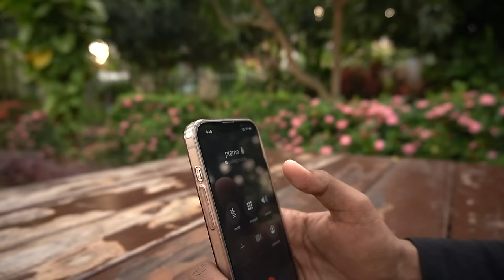Saaz | Prabhash Joshi | Official Music Video | Latest Hindi Song 2022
SAAZ is the continuation of the song RUH where a boy and girl fall in love and start spending time with each other leading to a very peaceful relationship
But somehow after some time, the girl starts feeling some tension in the relationship which when discussed with the boy leads to a temporary separation with some mutual decision.

Singer: Prabhash Joshi
Producer: Chittransh Khalotiya
Lyricist: Rahul Suman
Director : Chirag Jaydeep Beura
Edit by: the godlike production
Cinematographer: Utkarsh
Lead Cast: Prabhash Joshi, Prerna Rai, Aayush Raghuvanshi
Supporting Cast : Alok Ranjan , Aditya Mishra , P.P Satapathy , Anany Shrivastava , Samriddhi Narayana , Pratik Pandey , Sukriti Shukla

Label: Sarvinarck Music

(P) 2022 SARVINARCK (OPC) PRIVATE LIMITED